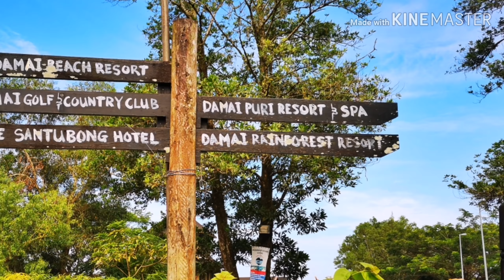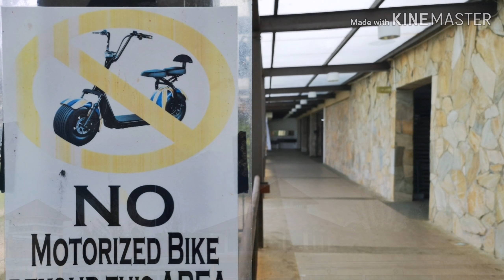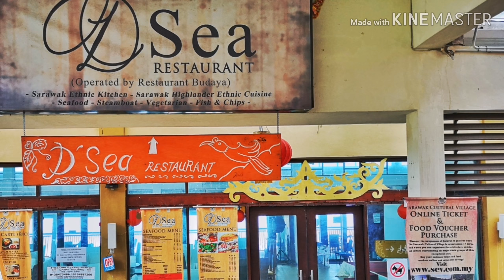Damai Central & Craft Bazaar @ Santubong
Good place for hang out with families and friends also. Food court facing the sea (South China Sea). The Craft Bazaar has a lot handcraft from the local tribe are sell in the bazaar. It's situated in front of Sarawak Cultural Village